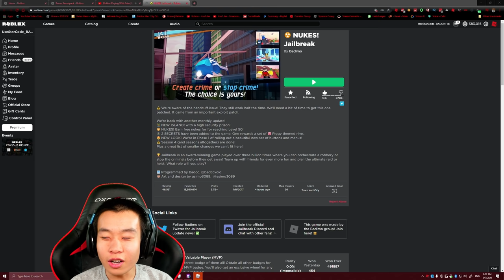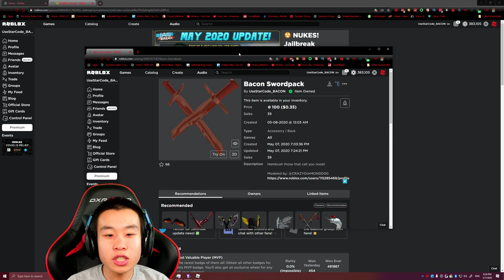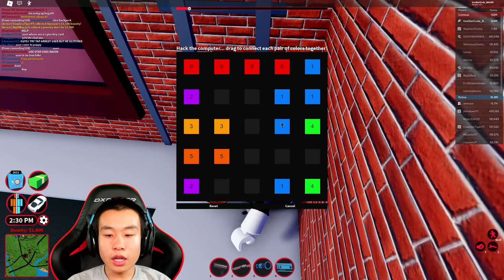NUKING STREAMERS IF THEY ARREST ME in Roblox Jailbreak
✉️Want to send Fan Mail???📦
MyUsernamesThis

Recording Equipment I use:

Cam Link
Key Lights